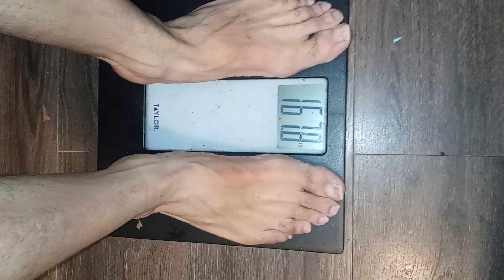Discipline Will Control Everything.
It Takes Discipline And Eating Two Meals A Day And Not Sleeping On My Food At Night When It's Time For Bed Help Ad In Weight Lost Getting Abs Etc For My Gainz.